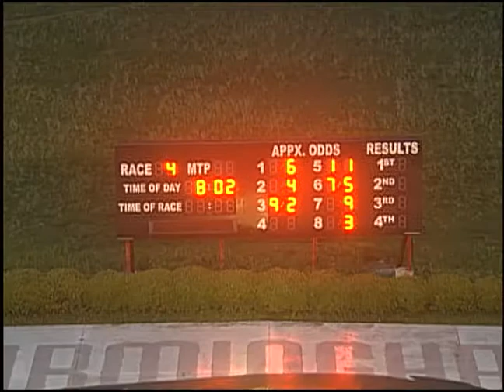05/21/19 Evening Race #4